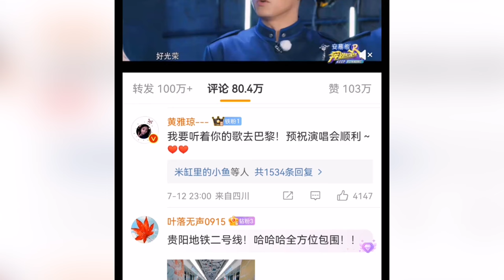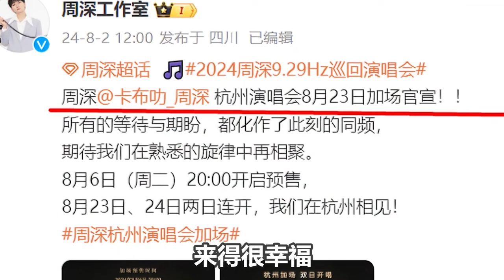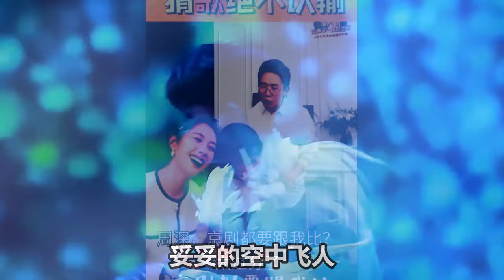【周深】历史之最！周深实力圈粉世界冠军，黄雅琼赛前说要听着周深的歌去巴黎赛后她领完金牌又领求婚钻戒冲上热搜榜一！周深化身空中飞人，杭州官宣加场，重庆可能也要加场！